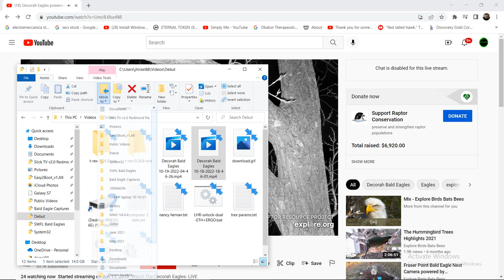Decorah Bald Eagles 10/19/2022 04:46